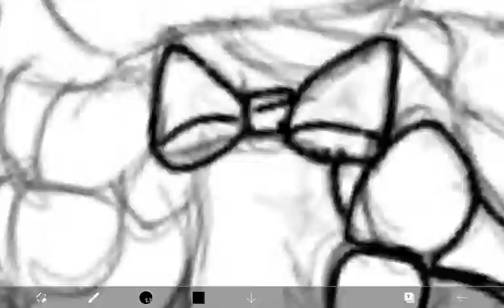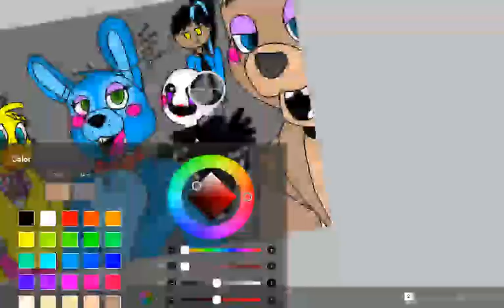NEVER BRING A PHONE TO THE PIZZARIA [ fnaf speedpaint ]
TOY FREDDY TOOK MEH PHONE AND TOOK A PICTURE! I'M GOING TO KILL HIM!😠

Song-
Five nights at Freddy's 1 rap five nights
I frgot the person it's made by.

THEN U WILL BE IN IT THAT'S ALL U GOT TO DO SO. I GOT NUN ELSE TO SAY SO BAAAIIII😇😇😇😇😇😇😇😇😇😇😇😇😇😇